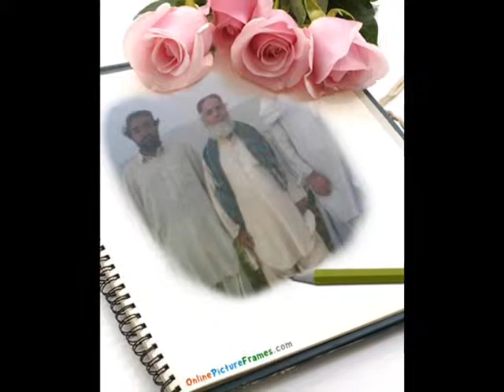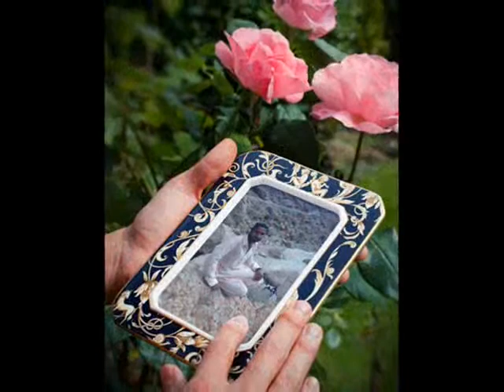langove great arman